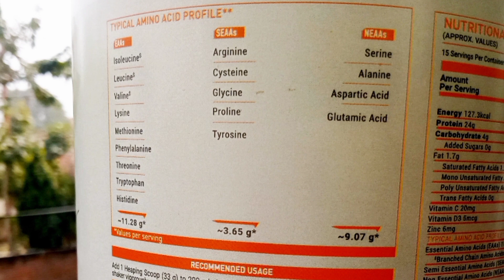Honest Review of Fuel One Whey Protein || Muscleblaze Fuel One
Fuel one Whey protein immunity+ is among the Cheapest whey protein in the market
I tried to tell about my experience on this product !
Fuel one
Muscleblaze Fuel One
Muscleblaze Whey protein

Keywords 🗝️
Whey protein in budget
whey protein for beginners
cheapest Whey protein
side effects of Whey protein
kon sa protein le
sabse achaa protein